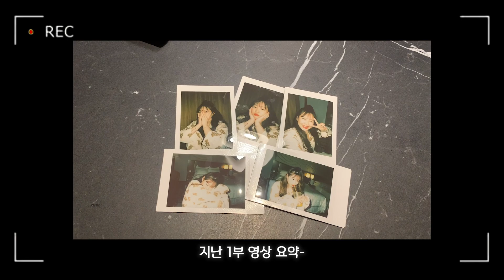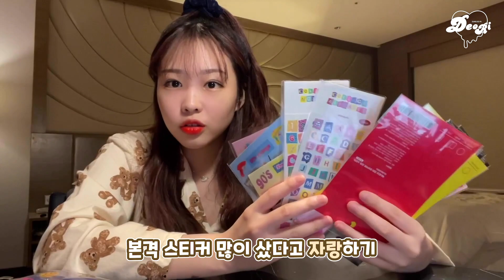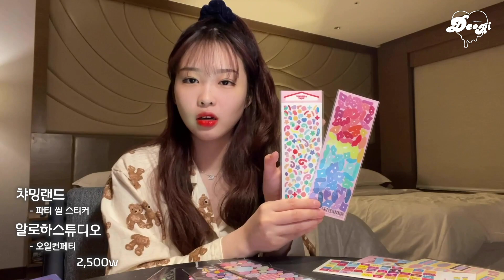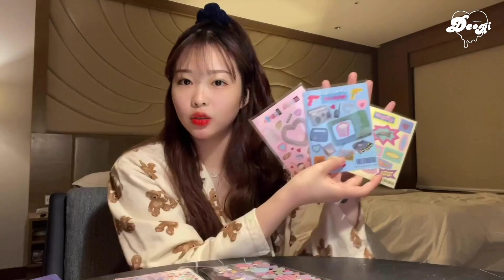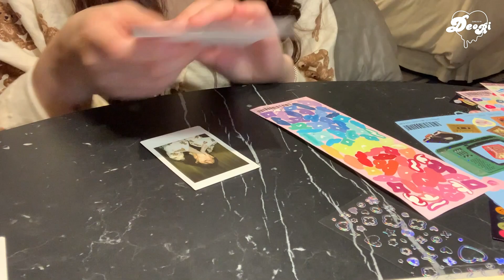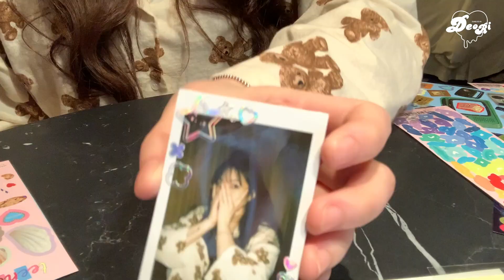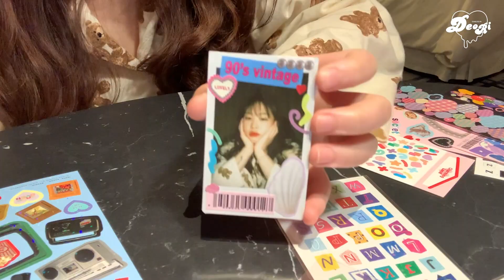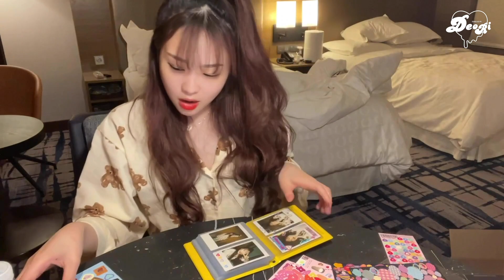[DIY덩어리] - 하이틴에 빠져버려쏘..❣️👉🏻덩어리의 하이틴&레트로스러운 폴(라로이드)꾸(미기)👈🏻 | Polaroid camera DIY📷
영상에서 사용 된 모든 스티커들과
문구용품은 덩어리가 직접 구매한 제품들입니다!!

오늘도 영상 봐주신 뭉텅이들
늘 사랑하고 또 사랑할게요💝